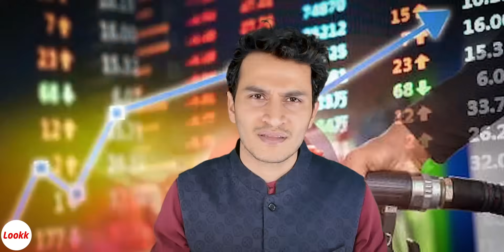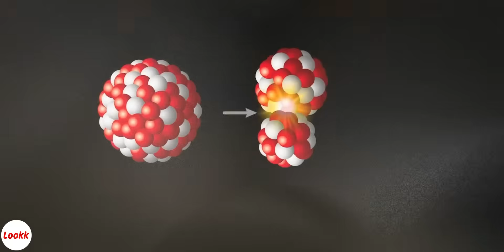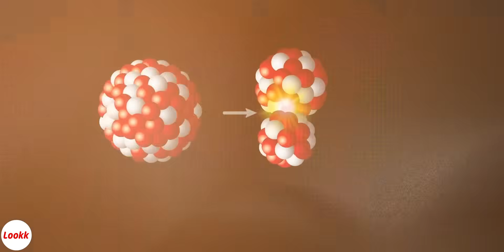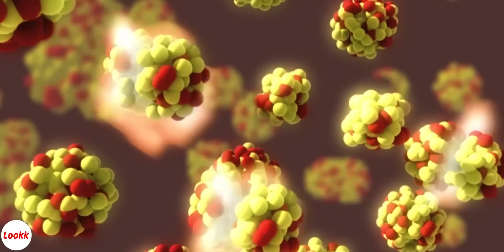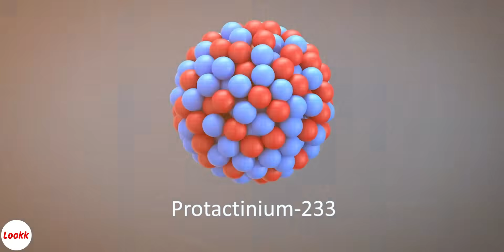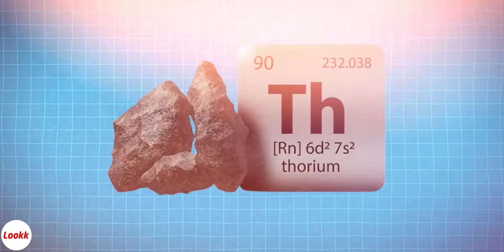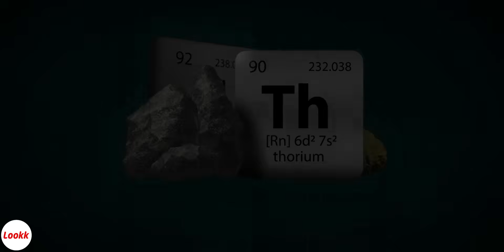Why India’s Future Runs on Thorium, Not Oil? | Thorium Power Explained | Lookk